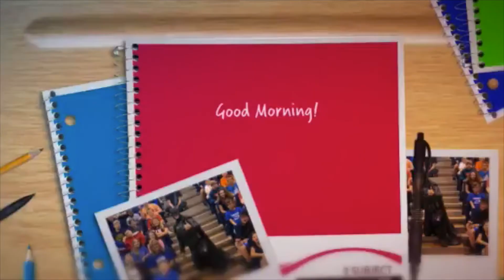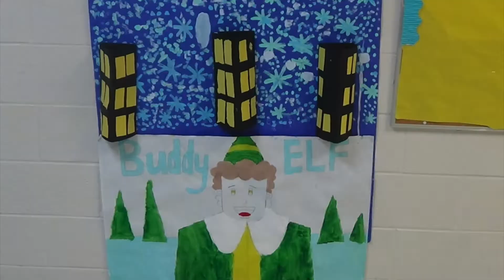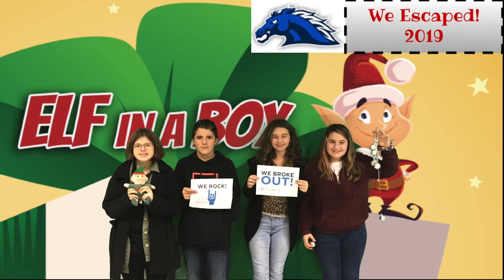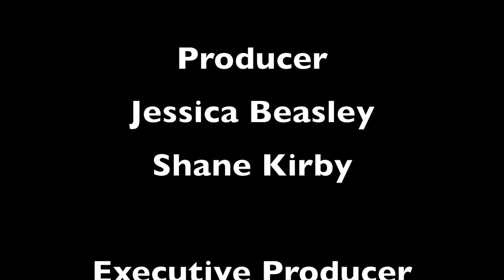Thursday, 12 19 19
Mustang Media 12-19-19